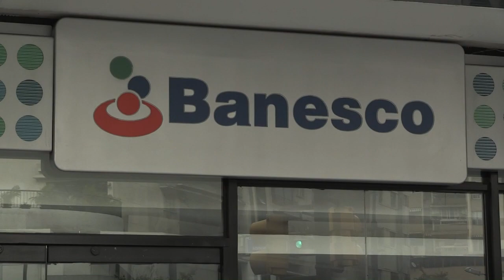Banqueiros presos na Venezuela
As autoridades venezuelanas prenderam o presidente e outros dez diretores do Banesco, um dos principais bancos do país.